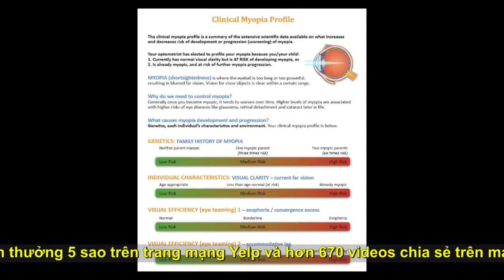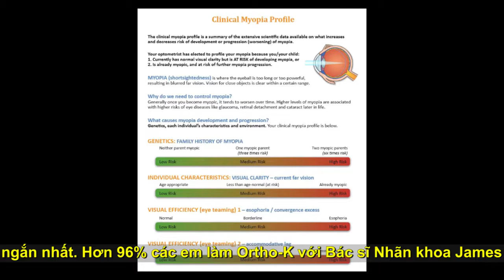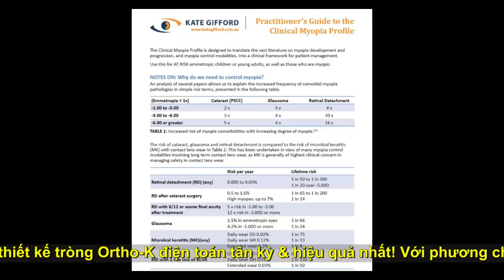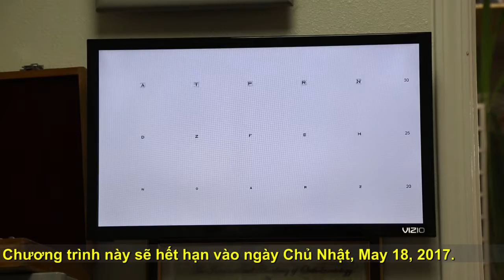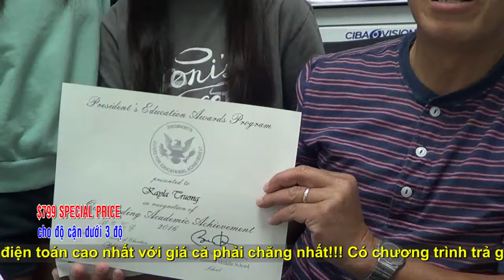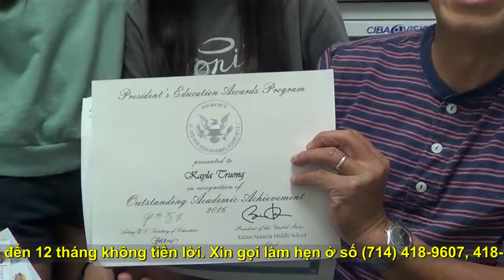Bác Sĩ JamesTruong 95